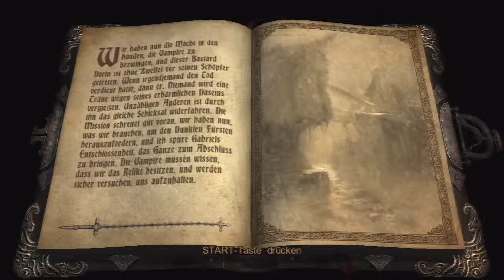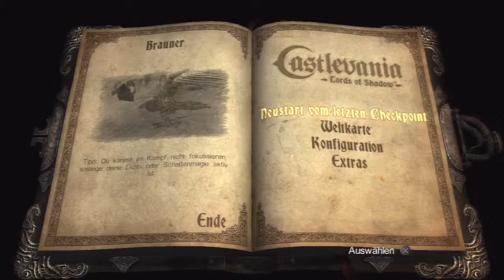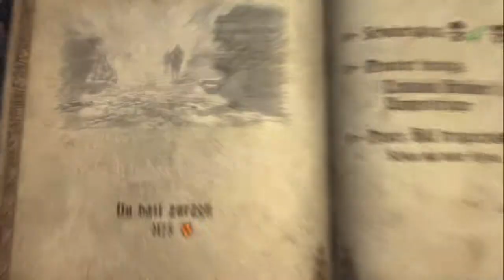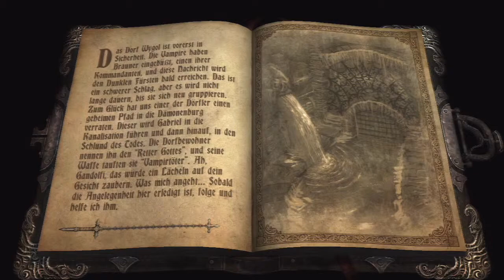Castlevania Lords of Shadow walkthrough 100% - part 22 German/ Deutsch { 720P }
All LIVE GEMS                    *** YES ***

All LIGHT GEMS                 *** YES ***

All SHADOW GEMS            *** YES ***

All WEAPON UPGRADES    *** YES ***

Playstation 3     Schwierigkeitsgrad   { NORMAL & KRIEGER }

If You Like my Gameplay's Please Like or Subscibe my Channel =)